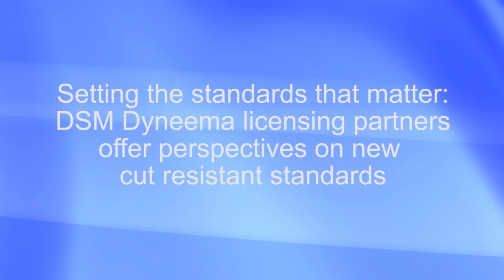What do the new cut resistant standards entail? DSM Dyneema licensees explain [Part 2]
DSM Dyneema licensees shed their light on what the ANSI/ISEA 105 standard changes mean for not just the industry, but also the cut resistant gloves users.

In part 2, Matt Piotrowski (R&D Manager of Worldwide Protective Gloves), Tony Geng (President of Superior Glove Works), and Hugo Kruiniger (President of Majestic Glove) give their view on what the new standards mean.